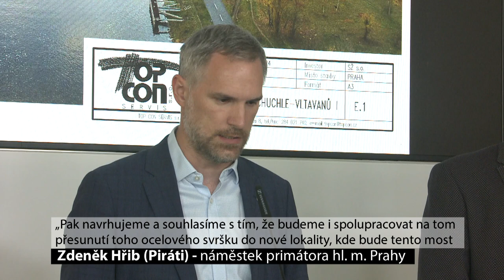Výtoňský most může posloužit chodcům a cyklistům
Pražští radní schválili možnost zachování a přemístění Výtoňského mostu. Historická ocelová konstrukce se do nové lokality na jihu metropole přesune v případě výstavby nového tříkolejného železničního mostu. Součástí návrhu je i rekonstrukce a návrat původních secesních prvků. Nový železniční most pod Vyšehradem bude mít rovněž ocelové oblouky a především tři koleje. Třetí kolej je klíčovým prvkem pro další rozvoj příměstské sítě železnice. Pokud by zůstaly koleje pouze dvě, většina plánovaných spojů by musela skončit na Smíchově.